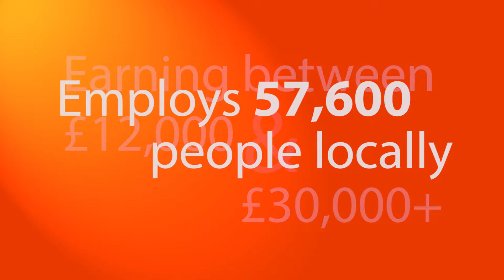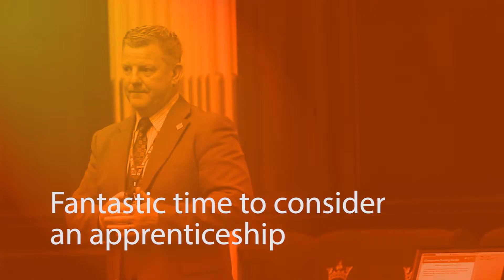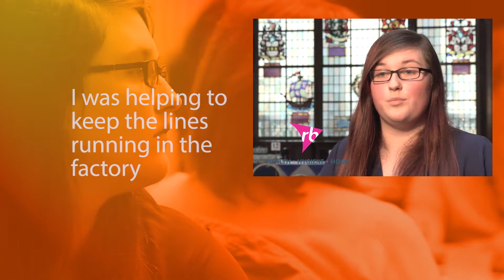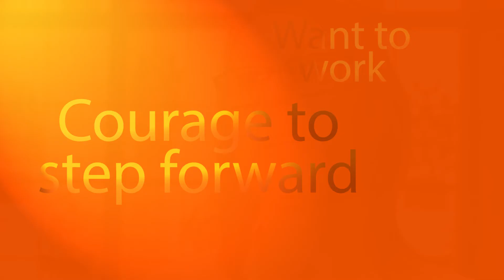LMI Manufacturing Day